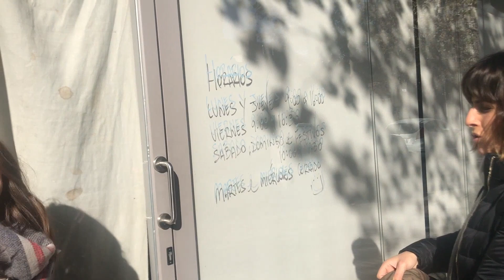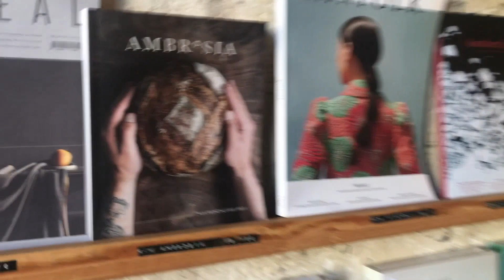Acayip! Maya ve Aslı Atkı Bağlarken Boğuluyordu | Bizim Aile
Aslı tutturdu harika bir pankek yapan yer biliyorum diye hepimiz arabaya doluştuk havalı pankek dükkanına gittik acayip bir sürprizle karşılaştık! Sonra kızlar bir ara atkıları ile bir oyuna tutuştu! İşte atkı bağlama oyunu acayip bir şeye dönüştü. Kızlar neredeyse boğuluyordu 😱

YENİ❤️❤️❤️❤️
Bizim Aile çanta ve tshirtleri artık Hepsiburada da linki tıklayarak alışverişe hemen başlayabilirsiniz. yıkılanzi happyface eller koleksiyonu